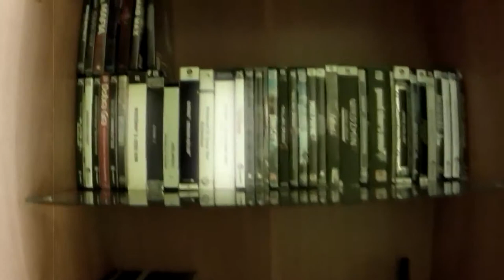#29 VLOG - Moje miejsce pracy i rozrywki (moje mini studio)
Zapraszam na wyjątkowy film bo w końcu udało mi się nakręcić i zmontować moje mini studio w którym to spędzam swój czas na grach, słuchaniu muzyki, oglądaniu filmów no i oczywiście na nagrywaniu filmów na kanał YouTube. Ja wiem że moje studio jest mało profesjonalne porównując się do innych Youtuberów choć ja osobiście nigdy do nikogo się nie porównuje. Swoje miejsce pracy mam, swoje miejsce relaksu też mam a więc w najbliższej przyszłości pozostaje ulepszyć to co jest dodać coś dla szpanu :) i dalej działać.
Jesli filmik ci się spodobał to daj łapkę bo ten film zabrał mi około 15h a więc lajkuj, komentuj i subuj - jesli tego nie zrobiłeś.
Pozdrawiam

Witaj przyjacielu:)
Fajnie że wpadłeś i poświęciłeś swój czas na obejrzenie mojego materiału - serdeczne dzięki :) :) zapraszam na moją stronę na FB
Jeśli chciałbyś wspomóc mój kanał doneitami to serdecznie zapraszam i z góry dziękuje.
Na kanale aktualne serie :
Gry Strategiczne
Starcraft 2 Wings Of Liberty
Observer
Samochodowe Pitu Pitu

Najbliższe plany na kanale:
Starcraft 2 Heart Of The Swarm
Gra RPG
Vlogi